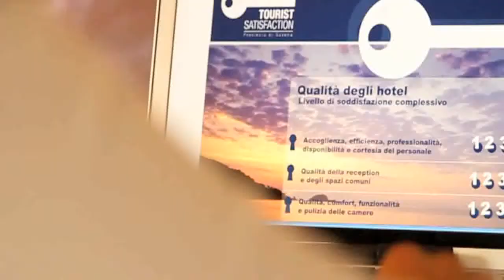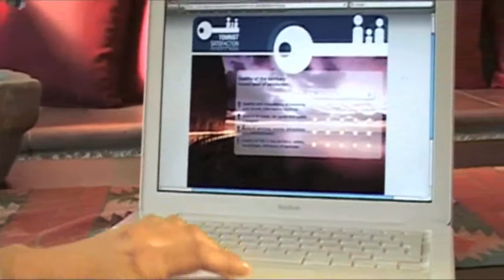Tourist satisfaction - FRA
Septembre 2010 - Le Président Vaccarezza est le protagoniste de l'annonce qui montre la beauté de la Province des Savona et la façon de répondre à un questionnaire via Internet sur la satisfaction des clients en matière de logement et de destination.